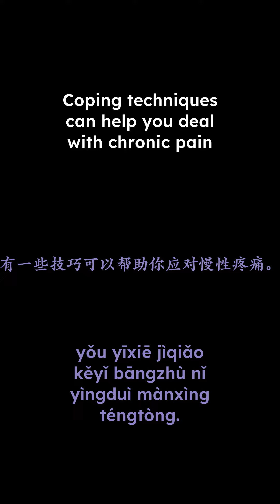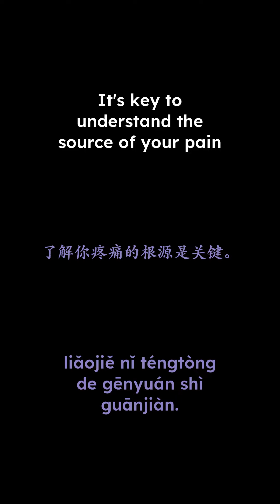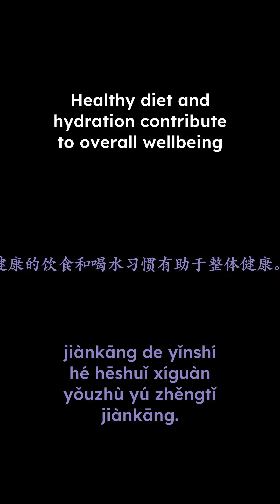Pain Management (part 2) | Medical Mandarin | Language Workouts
Practice your medical Mandarin! Build your muscle memory by saying as many sentence reps out lout as possible.